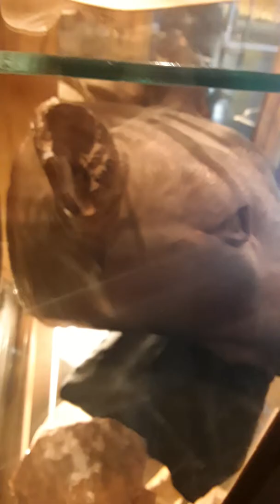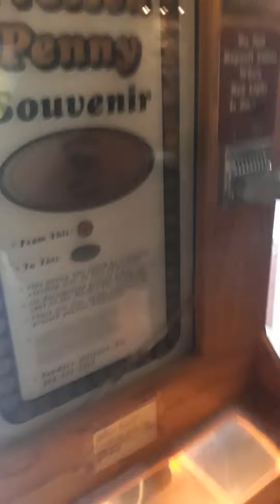The undersea adventure!